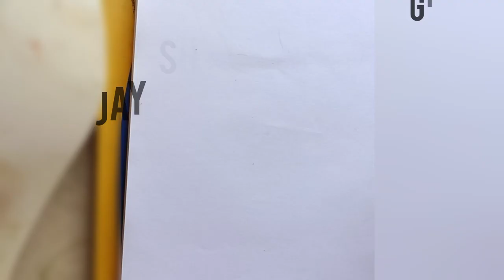Drawing Of Sri Chaitanya || Bhakta Of Sri Krishna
Namaste. AJ ke video me mene Sri Krishna ke param bhakata Sri Chaitanya Ji ka drawing banaya hai. Asha he ey video apko pasand aaya hoga .

your Queries-